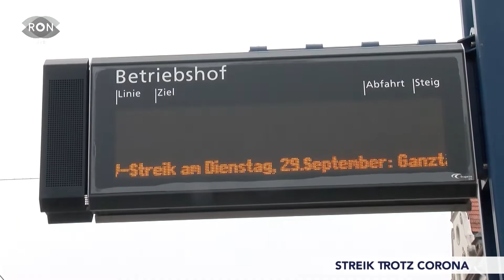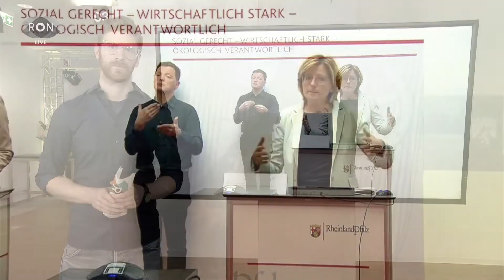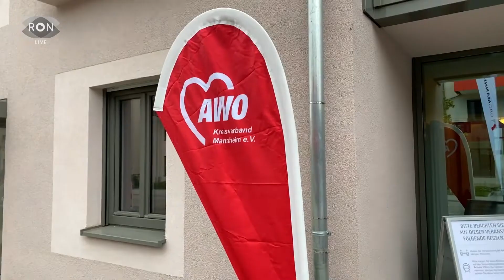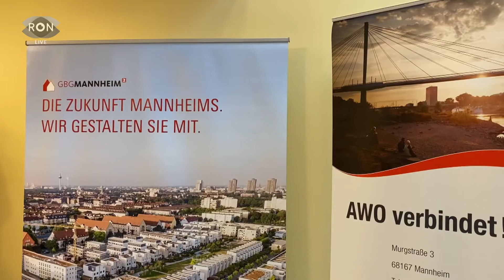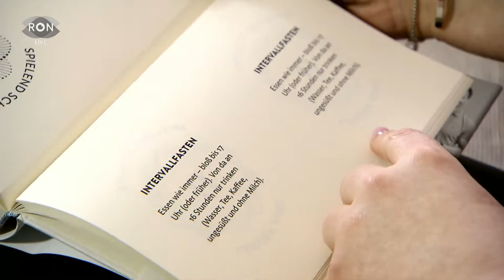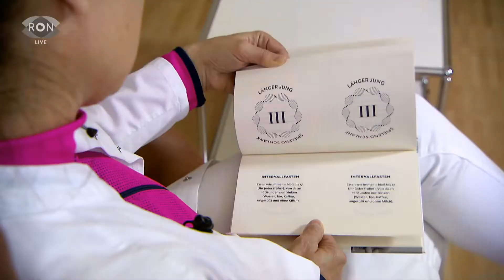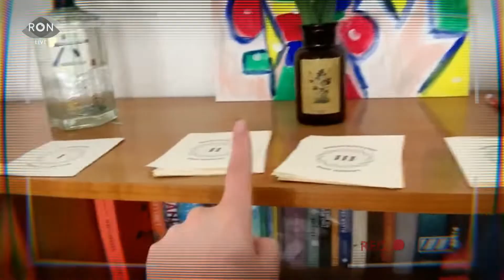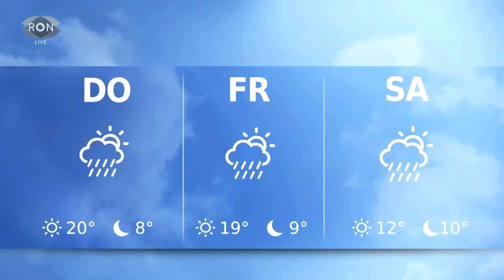RON TV | LIVE-Sendung vom 29.09.2020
Heute haben die Ministerpräsidenten der Länder und die Kanzlerin in einer Videokonferenz das weiter Vorgehen in der Pandemie besprochen. Wir erklären die neuen Beschlüsse! Außerdem: Sieht aus wie eine Mischung aus Beach Volleyball und Tennis, ist aber Beach Tennis. Wir waren bei den Deutschen Meisterschaften in Ladenburg dabei. Und: Stillstand in der RON-Region. Jürgen Lippl von Ver.di Rhein-Neckar spricht mit uns über die bundesweiten Streiks.